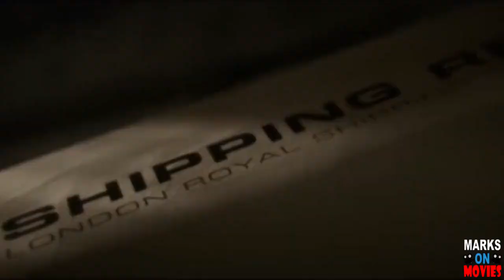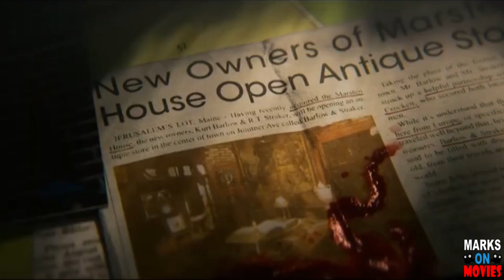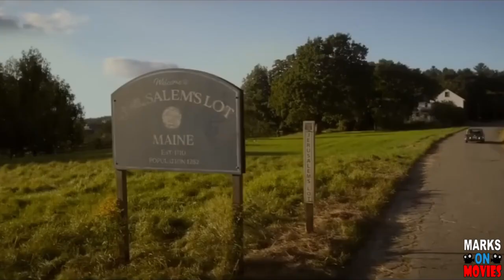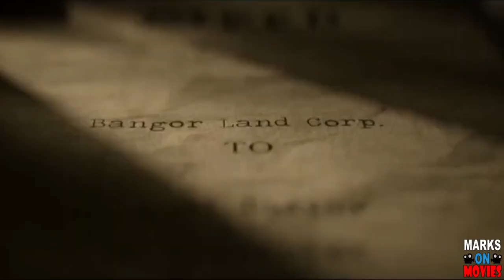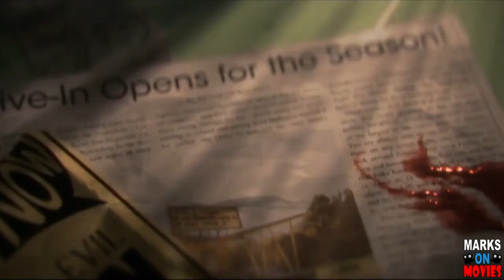Salem's Lot 2024 is a Great Remake for Halloween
For Spooky Season, I watched the 2024 remake of Stephen King's Salem's Lot. Was it the greatest thing I've ever seen? No. But it was actually better than I expected and is well worth your time. I break down the plot and my burning questions!